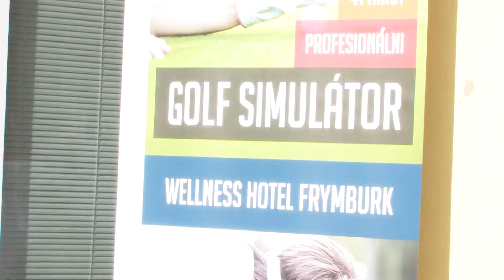Golfový simulátor vo Wellness Hotely Frymburk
Video zo slávnostného otvorenia prevádzky panoramatického golfového simulátora vo Wellness Hotely Frymburk.